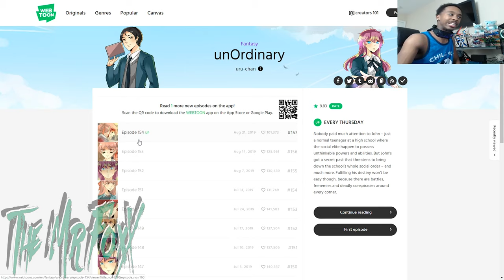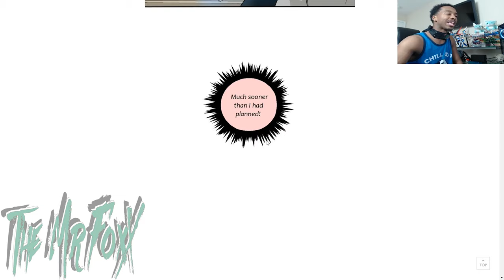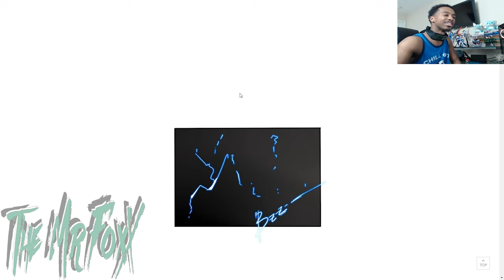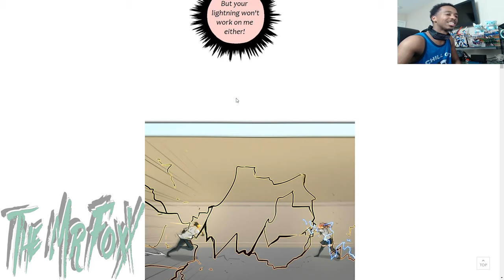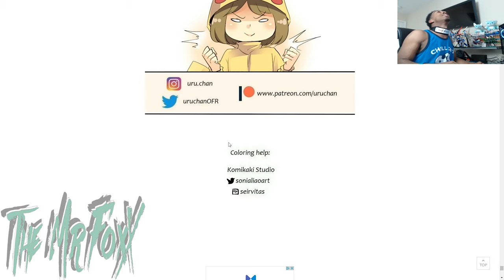KNOW YOU'RE LANE.....Unordinary #154 Reaction!!!